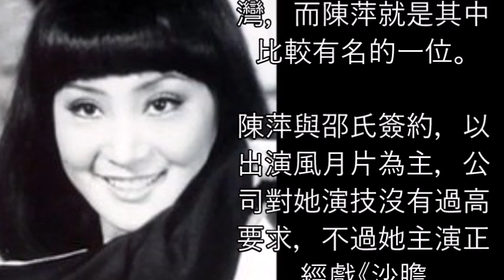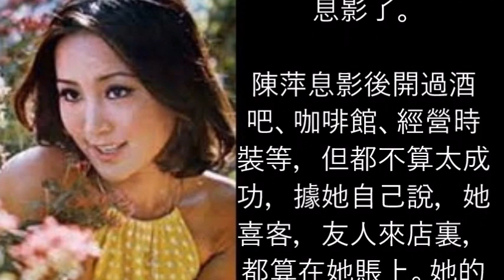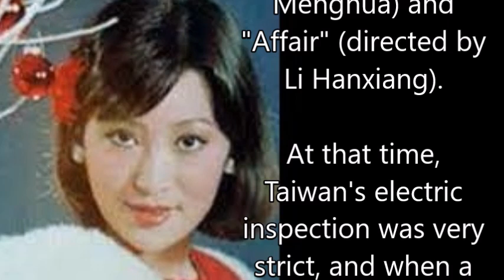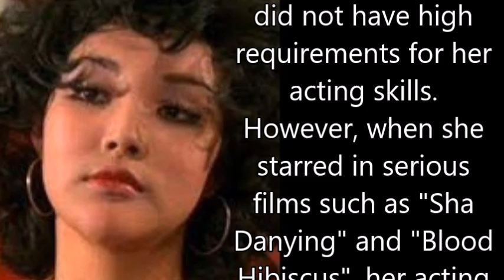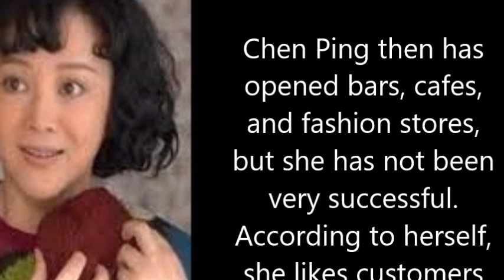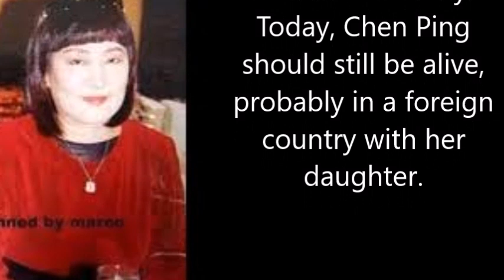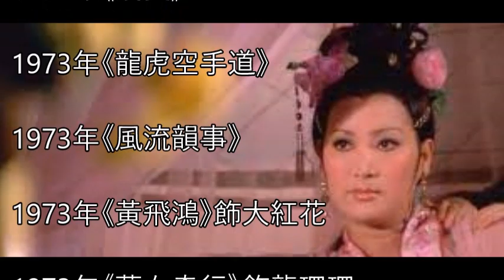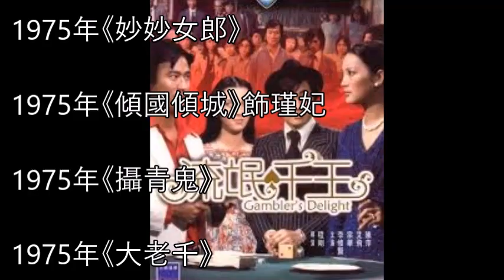陳萍 Chen Ping